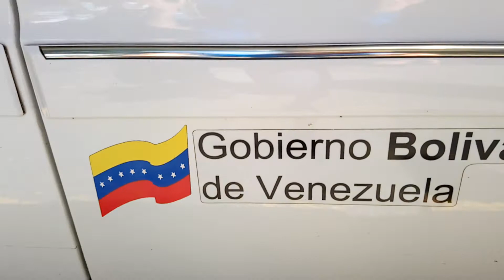Taxis bolivarianos en Venezuela